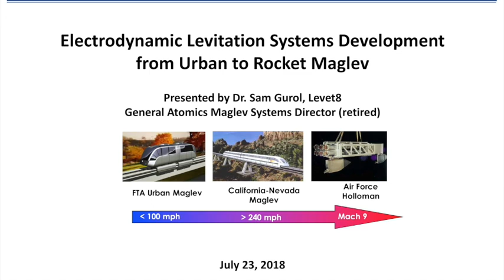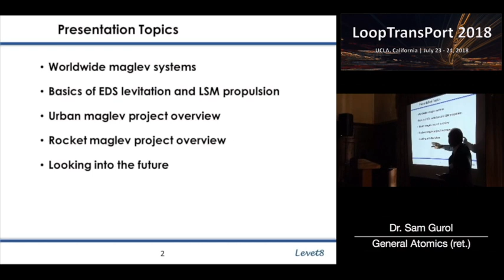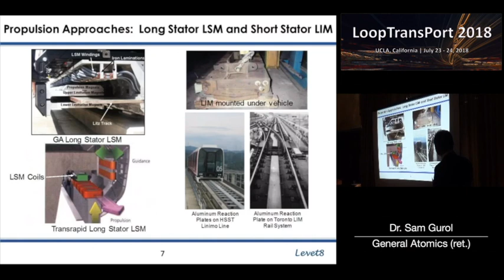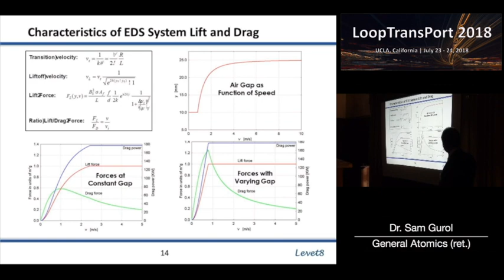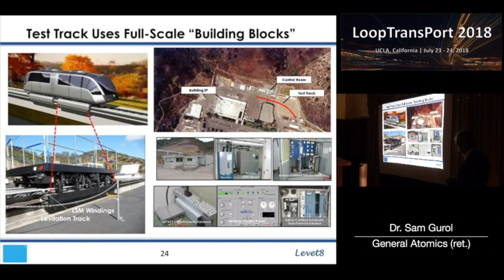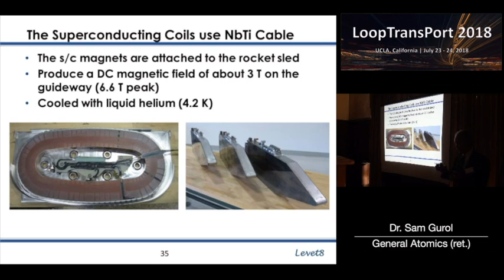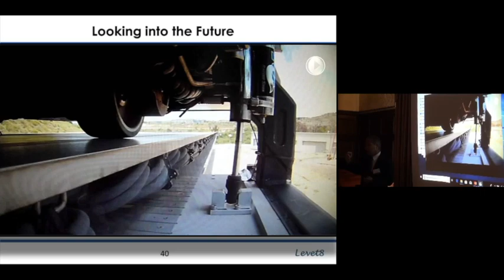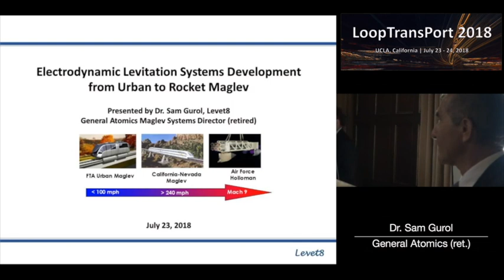Sam Gurol: "Electrodynamic Levitation Systems Development from Urban to Rocket Maglev"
LoopTransPort 2018 Conference (with Hyperloop Advanced Research Partnership)

"Electrodynamic Levitation Systems Development from Urban to Rocket Maglev"
Sam Gurol, General Atomics Maglev Systems Director, retired (San Diego, California)

Abstract: There are two philosophies regarding the physics of magnetic levitation. Most maglev systems worldwide use “Electromagnetic Suspension” (EMS) systems, which rely on active feedback control of the airgap to maintain stable levitation. EMS maglev uses powered electromagnets that are attracted to an iron rail on the track. They typically operate with a small airgap and require very accurate track construction for stable levitation. EMS maglev has excellent ride quality and is ideally suited for urban use. “Electrodynamic Suspension” (EDS) systems by contrast produce levitation via the motion of magnetic flux past an electrically conductive track, where repulsive eddy currents are produced. EDS maglev requires forward motion for levitation, but no active control for stable levitation. These systems produce large airgaps, and are inherently safe in case of loss of power. Since the drag forces acting on the maglev vehicle are reduced as speed increases, EDS is ideally suited for very high speeds. There are only a few examples of EDS maglev that have been built or tested. The author was involved in developing two of these EDS maglev systems. The “Urban Maglev” is the world’s first permanent magnet maglev using NdFeB (permanent) magnets arranged in a Halbach array for levitation, and a linear synchronous motor (LSM) for propulsion. The design top speed is 150 mph. A 450-ft. long test track was constructed at General Atomics headquarters in San Diego to validate levitation, guidance, propulsion, and control. The “Rocket Maglev” is the world’s first maglev using superconducting magnets for levitation and rocket motors for propulsion. It is designed for a peak speed of about Mach 9. A 2000-ft. test track was constructed at the Holloman Air Force Base in New Mexico, where the vehicle was successfully tested at speeds exceeding 600 mph.
In this talk, the experiences, successes, failures, and lessons-learned in developing two unique EDS maglev systems over two decades, are discussed.